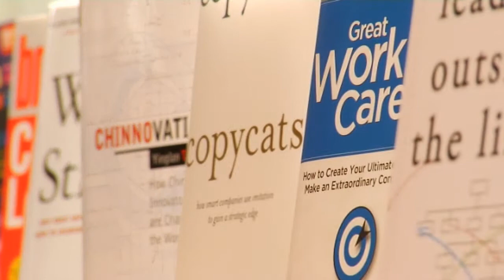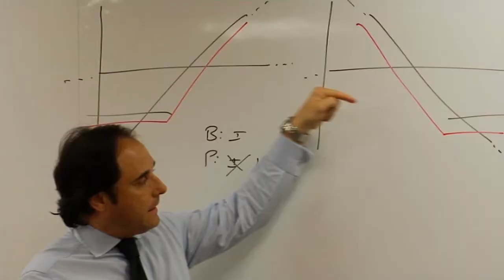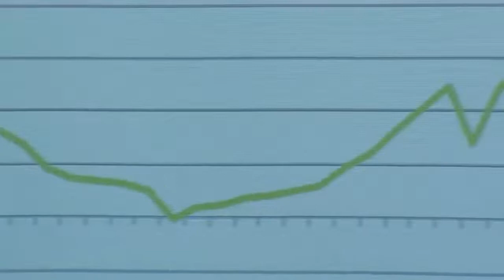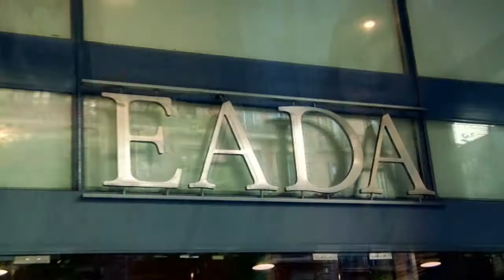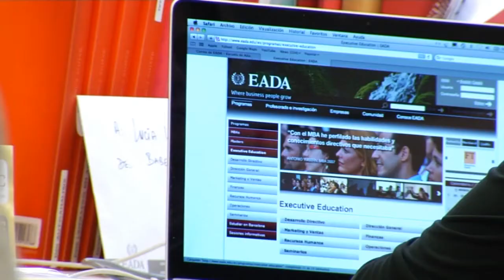Master en Dirección de Recursos Humanos - EADA Business School Barcelona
Perfil del curso Master:
Edad media: 32 años
Idioma: Castellano
Experiencia Laboral: Experiencia de al menos 4 - 5 años en el sector
Dedicación y duración: 9 meses y un total de 239 horas lectivas Por cada hora de clase se debe dedicar 1 horas de trabajo en casa. Dedicación de Proyecto Final a parte